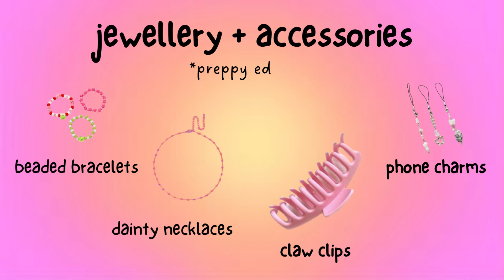ultimate guide to preppy || dupes, outfit ideas, room decor + more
hey guys, ♡
I hope this reaches the right audience and helped you reach the wonyoung effect ♡

sub count ✩
9780
tysm!! please help me get to 10K!!